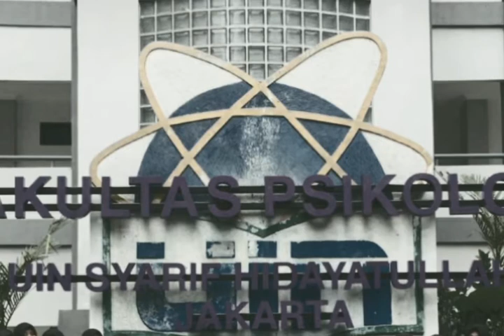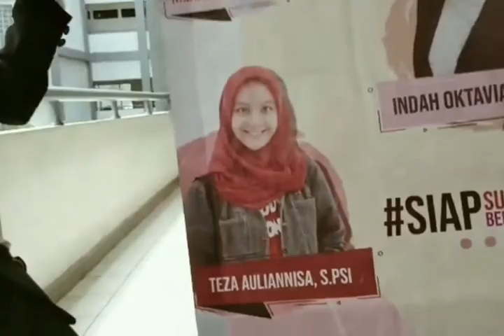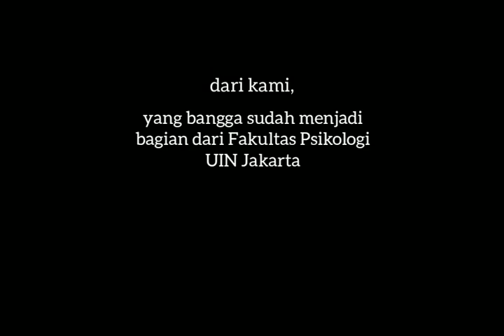Sedikit Cerita dari Kami Wisudawan/Ti Psikologi UIN Jakarta ke - 116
Sabtu, 27 Juni 2020 akhir perkuliahan dan awal lembaran baru hidup kami.

Perkenankan kami mengucapkan rasa syukur dan terima kasih kepada semua pihak yang telah berkenan untuk selalu mengiringi kami.

Song : Kereta ini terlalu melaju cepat - Nadin Amizah